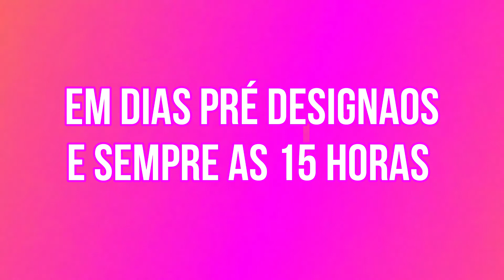Uma Chamada pra live